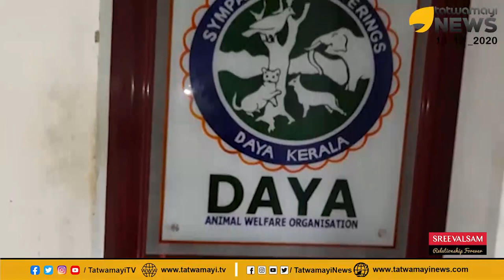"ദയയോടെ ദയ" പറവൂരിലെ നായയ്ക്ക് രക്ഷയായത് ദയ ആനിമൽ വെൽഫെയർ കൂട്ടായ്‌മ | DAYA Organisation | Abaka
"ദയയോടെ ദയ" പറവൂരിലെ നായയ്ക്ക് രക്ഷയായത് ദയ ആനിമൽ വെൽഫെയർ കൂട്ടായ്‌മ | DAYA Animal Welfare Organisation | Abaka